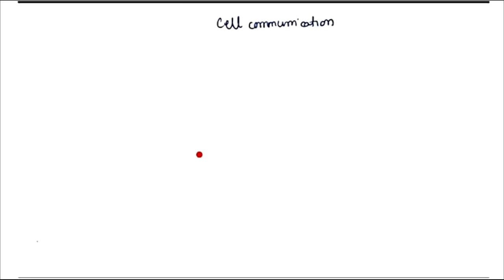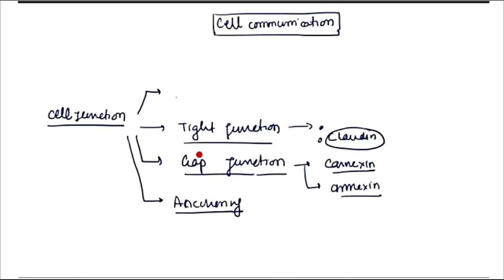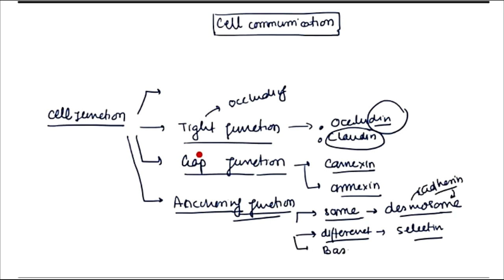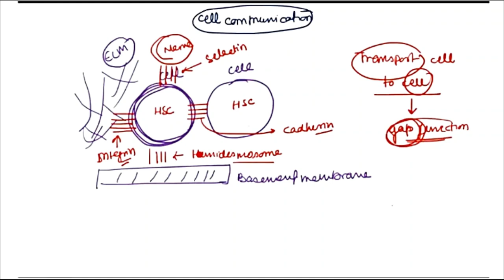Cell communication || Crash Course on Cell Biology (Part-8) ||CSIR-NET||GATE||DBT||ICMR